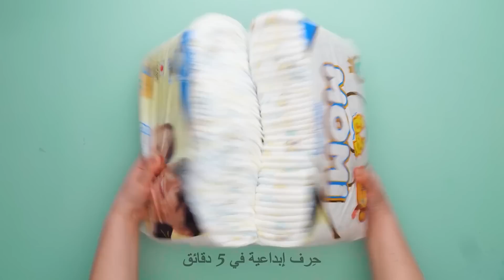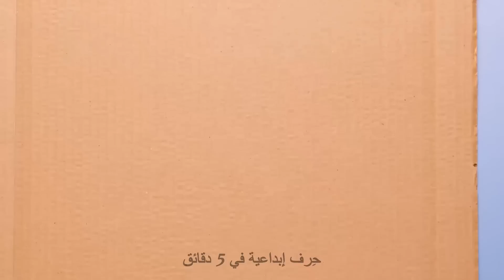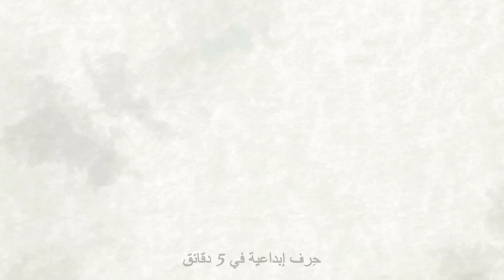أدوات ذكية للآباء والأمهات || دليل التربية الإيجابية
مرحبا أيها الآباء الأذكياء!

سنعرض لكم اليوم أدوات مذهلة ستودون شرائها بكل تأكيد. ستجعل هذه الأدوات تربية أطفالكم أكثر سهولة. هل رأيتم ذات يوم تغلق عندما تلامس الأرض؟ والآن، ستبقى المصاصة نظيفة دائماً. واصلوا مشاهدة الفيديو وستجدون أداة رائعة لتصفيفات شعر غير عادية. إنها بديل رائع للضفائر العادية. نحن نعلم أيضاً طريقة الترفيه عن أطفالك. حاول أن تصنع قطارًا ملونًا من صناديق الكرتون، وسيفرح أطفالك كثيراً! إذا كنت تريد مفاجأة أطفالك، فأنت بحاجة إلى بوب إت وشوكولاتة ذائبة ومكسرات. املأ كل خلية بالمكسرات، ثم غطها بالشوكولاتة المذابة وانتظر حتى تتماسك الشوكولاتة. لديك الآن شوكولاتة مذهلة.

الطوابع الزمنية:

01:01 طاولة رائعة للفن

02:11 مريلة تصنعها بنفسك

03:40 غسالة كرتون

05:17 كرسي متعدد الوظائف